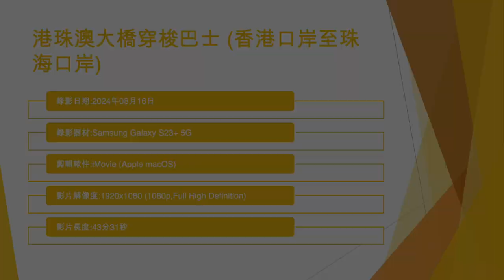港珠澳大橋穿梭巴士 (香港口岸至珠海口岸) - 2024年08月16日